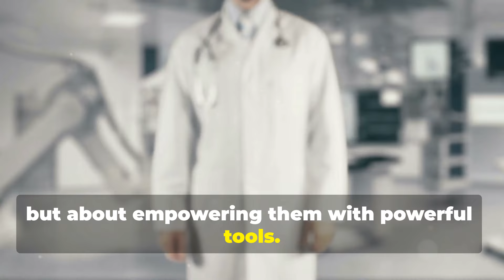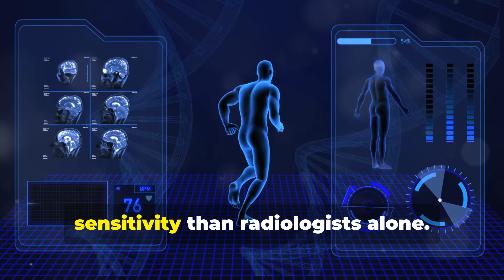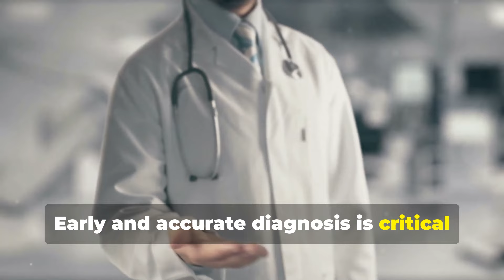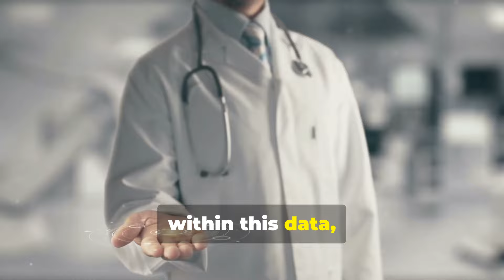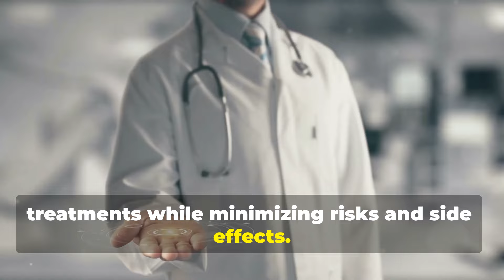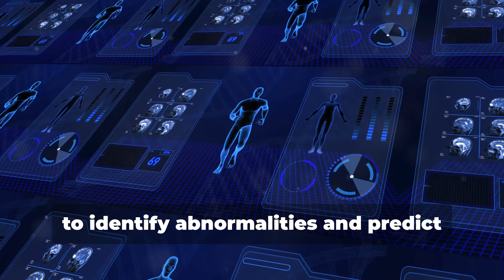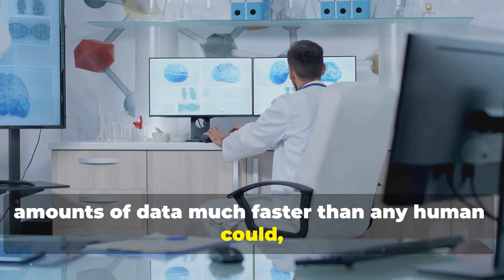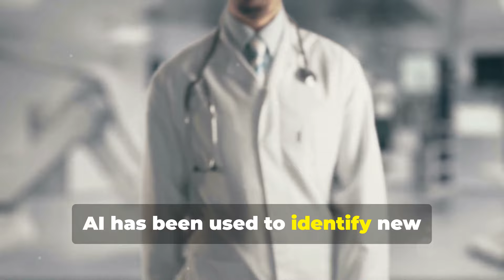AI in Medicine - Revolutionizing Healthcare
Artificial Intelligence in Medicine: Revolutionizing Healthcare" is a 10-minute documentary film that explores the impact of artificial intelligence on the field of medicine. Through specific examples, it illustrates how AI is transforming diagnostics, treatment, patient care, and scientific research, emphasizing its role in enhancing precision, treatment effectiveness, and remote health monitoring.

OUTLINE:
00:00:00
The AI Revolution in Medicine
00:01:04
AI in Medical Imaging
00:02:09
Robotic Surgery
00:03:19
Personalized Treatment with AI
00:05:34
Telemedicine and Remote Monitoring
00:07:54
AI in Medical Research